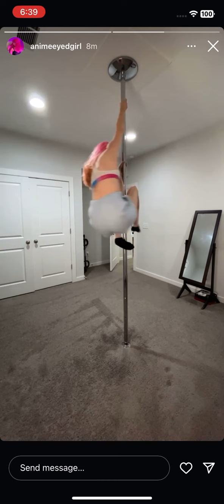Waifu animeeyedgirl pole dance